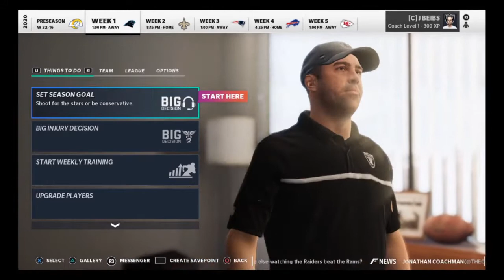This isn't the preseason anymore Episode #6 of the All Running back Fantasy Draft on Madden 21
In this sixth episode we come to the realization that we are no longer playing in the preseason anymore.

In this series I have gone and drafted 53 running backs in a fantasy draft. I then had to change their positions in order to field a 53 man roster.